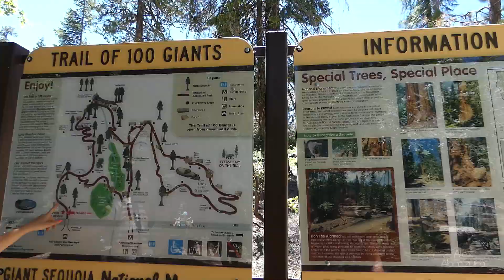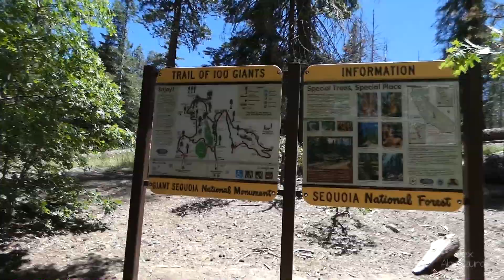Национальный парк Секвойя в США, Калифорния. Отпуск 2018.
Прогулка через национальный парк Секвойя